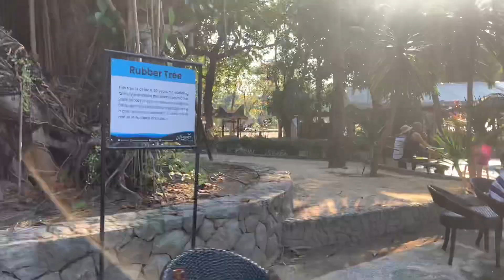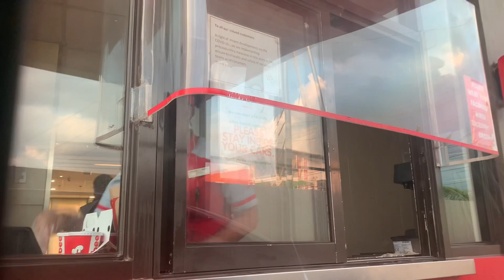MATABUNGKAY BEACH RESORT x CORCOLON | Batangas Road Trip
hello mga ka-vowgue!

roadtrip saturday with the siblings here in batangas

nagpunta kami sa best lomi in batangas which is in Corcolon. sulit sa toppings at malasang malasa. busog ka na sa isang order. may take out pa.

watch niyo lang ang video to know more about our roadtrip.

health protocols: (hindi sila ganun kahigpit)
-pwede ang bata at senior citizens as long as may medical certificate either from barangay or a doctor